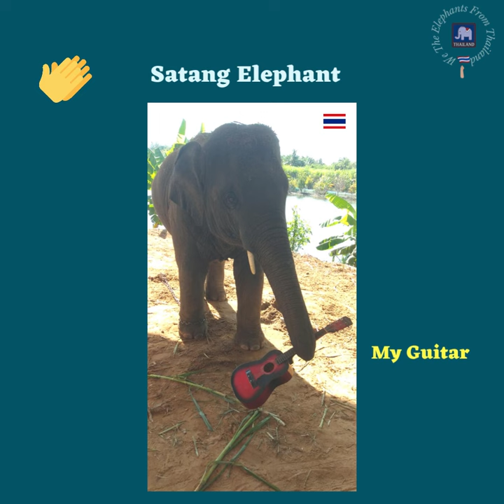😊 Satang Elephant, Chaiyaphum Province -36240. On 19th March,2022 is his Birthday.🎂(Sub)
YouTube shorts - Satang Elephant's Birthday on 19th March,2022.
Directory of Elephant's Channel- Satang Elephant, Mueang District, Chaiyaphum Province - 36240, Thailand.

We Thai Elephants are pleased to introduce our cute Friend Satang Boy Elephant,🐘.
🔹Information about Satang Elephant:
1)He was born on 19th March,2017.
2)His place of birth is Chiang Mai Province.
3)His real name is Pu Meuun. Meuun (หมื่น -Hmun) meaning  is Ten Thousand in Thai.
4)The name Satang meaning is 'A subdivision of currency, equal to a 1/100th of a Thai Baht. This is for your information.'
5)His parent's name is unknown as the current owner don't remember it. We Thai Elephants will update it once, we received the information.
6)Satang Elephant met his owner in the year 2019 and live happily ever with his current owner.
7)His current owner treat him well and love him always.
🏡At present , he lives at Ban Khai Subdistrict, Mueang District, Chaiyaphum Province - 36240.
8)He is Tusker.
9)He is a good dancer.
10)He is talented. He performs all activities.
11)He is cute and Playful Elephant.
12)He likes to eat all fruits but Vitamilk (Drinking milk) is his favourite.
13) He have friends. He likes participate in any occasion and Keep dancing even without telling him.
🔴 Satang Elephant's story:
🔸Satang Elephant is an unemployed Elephant in Chaiyaphum Province.
🔸It's been two years he is without job and find difficult to survive. His owner informed that there is no Salary/Income as they had face COVID-19 pandemics the way we all suffered around the world since 2020 .
🔸Also, in the year 2021 around the month of September, There was  Flood in Chaiyaphum Province and Satang Elephant and his owner were affected the way along with other people who were staying. This is for your information.
Everyday, It is hard for him to survive. Please cheers him everyday.
🔸He is smart.
🟢 Satang Elephant's YouTube Channel name is พลายสตางค์fc
🔹Satang Elephant's joining date on YouTube Channel is 22nd August,2021
🔹Follow his Facebook -  พลายสตางค์ Fc (Just copy and paste it).

🟡Participate in Live video  whenever aired by him on Facebook and On YouTube Channel.
He needs your Support. Please Feed him so he will not fall sick, thus, will remains healthy everyday.
🔴 Please note any Elephant below ten years needs to be fed properly and keep them happy so when they grow up, they are happy and healthy and so their owner/ Mahout/ Caretaker. Thus, Feeding them is important.

🎧 The music you listen is Lin Inter  Happy Birthday Thai Version.
Welcome to our community- We the Elephants from Thailand.
Welcome to community -Each Elephant’s Channel. Support us. Thank you for reading and listening.

Thanking you,

Best Regards,
Thai Elephants
We The Elephants from Thailand